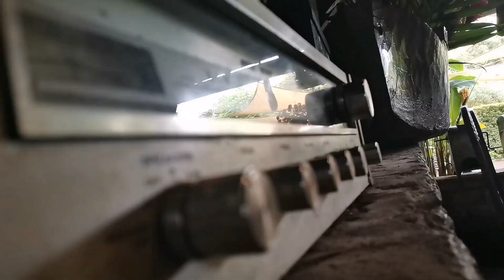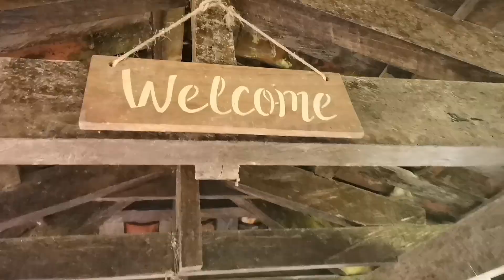Jardín de Celeste. El Salvador. Ruta de las flores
Hola a todos, este dia les traemos un video muy bonito de nuestro pais El Salvador. se trata de un restaurante y jardin ubicado cerca del pueblo de ataco. es muy bonito y un jardin con muchas plantas y frio, perfecto para una taza de chocolate a toda hora.